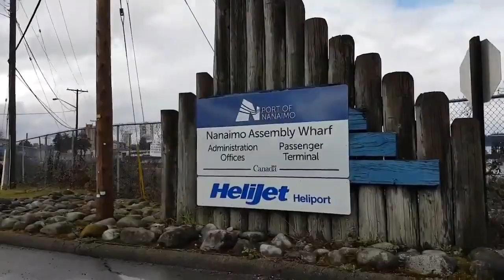Port Way Nanaimo BC Canada